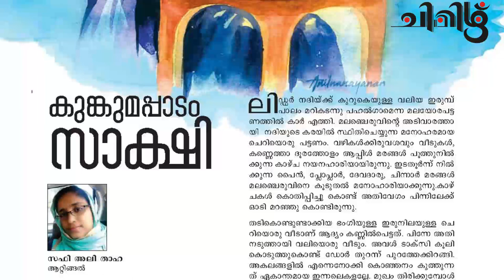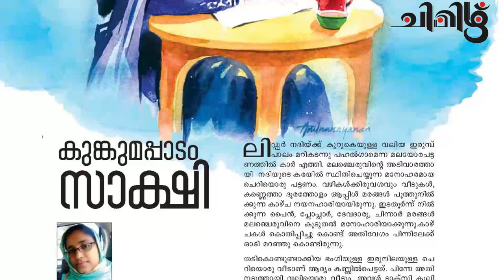കഥ : കുങ്കുമപ്പാടം സാക്ഷി, സഫി അലി താഹ, ശബ്ദം റംല ഇക്ബാല്‍.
നിരവധി രചനകളിലൂടെ വായനക്കാരുടെ മനം കവര്‍ന്ന രചയിതാവാണ് സഫി അലി താഹ, കാശ്മീരില്‍ പോകാതെ അവിടെയുള്ള കാര്യങ്ങള്‍ വായിച്ചും സുഹൃത്തുക്കള്‍ വഴി അന്വേഷിച്ചും നടത്തിയ പഠനങ്ങളിലൂടെ പൂര്‍ണ്ണ നീതി രചനയോട് നടത്തിയിട്ടുണ്ട് കഥാകാരി...സഫിയുടെ കൂടുതല്‍ രചനകള്‍ ഇനിയും നമ്മുടെ പേജില്‍ അപ്ലോഡ് ചെയ്യുന്നതായിരിക്കും...